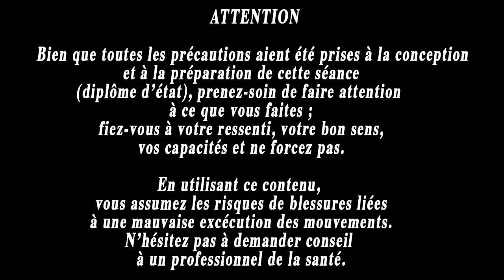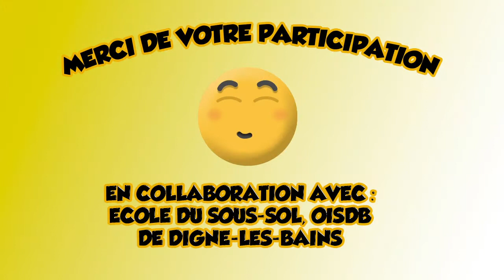stretch 15 min bâton et sol